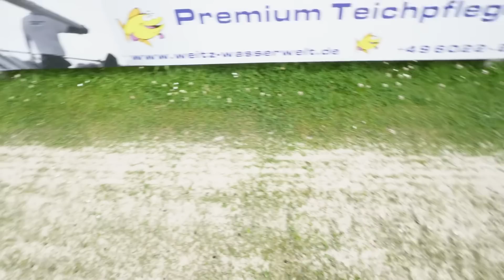Der perfekte Rasen - Wofür brauchen wir 60 Tonnen Sand?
Amateur Fußball Youtube Serie des Ostfriesischen Vereins SuS Steenfelde.
kleine Verein im Herzen Osfrieslands. Zuhause vom Internet Duo Udo Tesch & Wilke Zierden